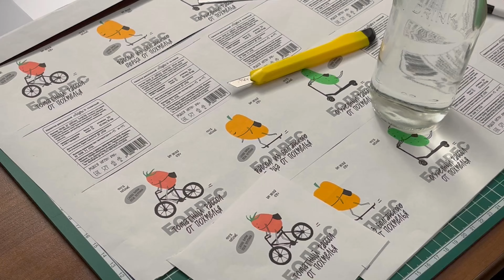sent-oct dairies: сессия-работка-учёбка-таймлапсы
ME:
@\\ polunass \\ ponacreates \\ ponafilm